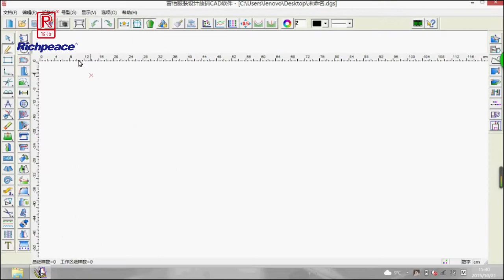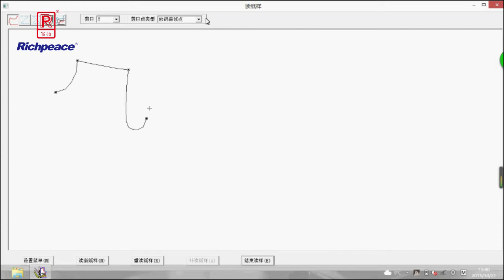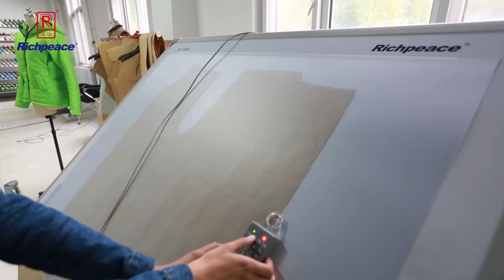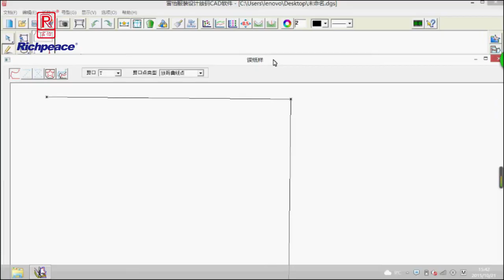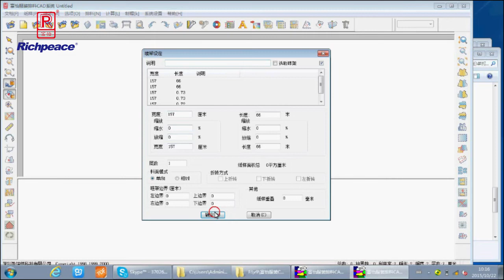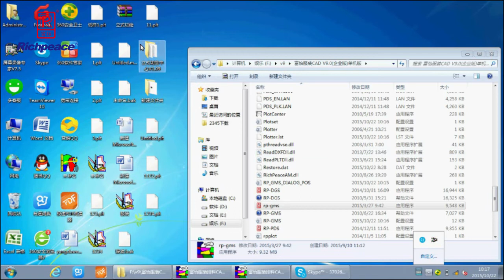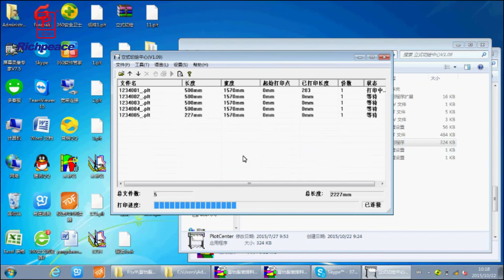Richpeace CAD System,Digitizer-CAD software-Vertical Cutting Machine,paper and electronic versions